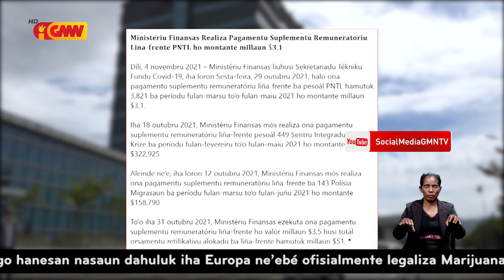Governu halo ona pagamentu suplementu remuneratóriu ba pesoál liña frente PNTL